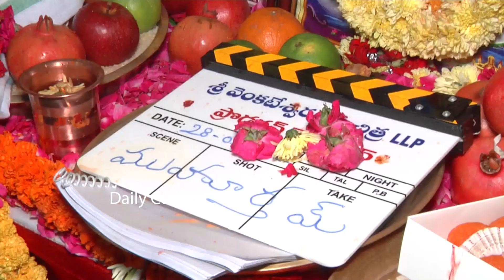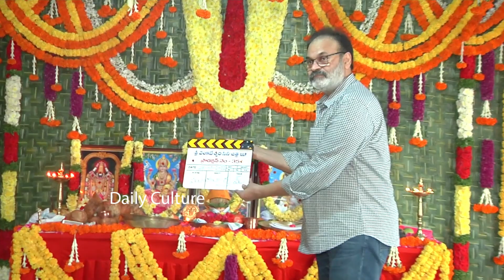Varun Tej GREAT RESPECT Towards His Fan | Varun Tej New Movie Launch | VT12 | Daily Culture